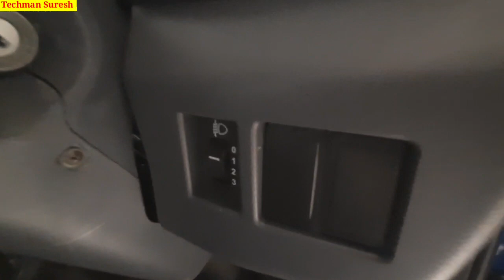Ashok Leyland Bada Dost i4 LS BS-6 2021 Full Details Review | India's 1st 3 Seater In LCV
Price | Specification | Mileage | Payload Capacity | Highlight Features In Hindi

अशोक लेलैंड बडा दोस्त i4 BS-6 2021

1. Aviator & Sunglasses
2. Hand Gloves
3. Luggage Straps
4. Vega Helmets
5. Bike Body Cover
6. Luggage Box
7. Projector Lamp